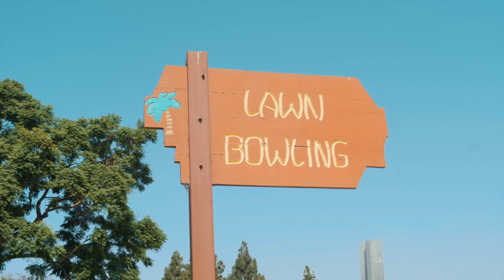Craig Wallace - Lawn Bowling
for more about our video services | An example of branded content for real estate agent Craig Wallace. This is a long version that was created for YouTube.